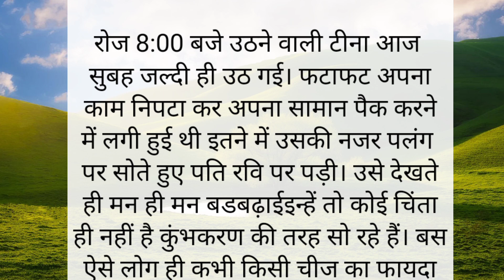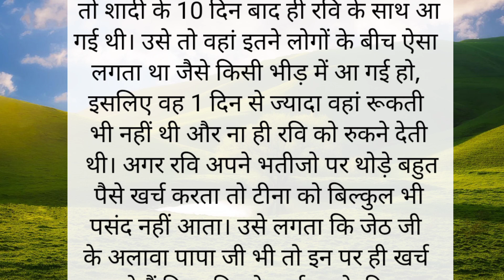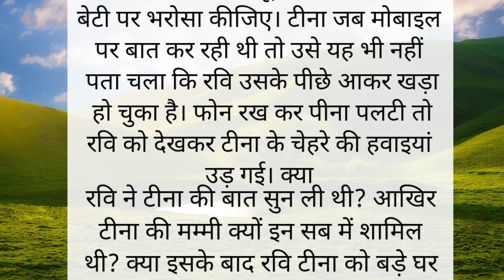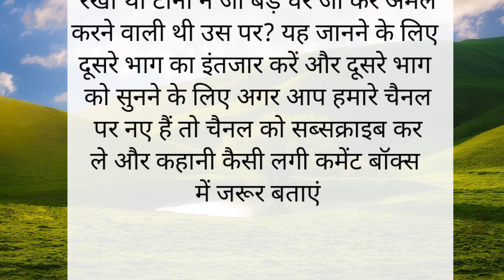कहीं जिठानी जी सब कुछ समेट कर अपने पास ना रख ले भाग -1। lessonable story। Manvi story book